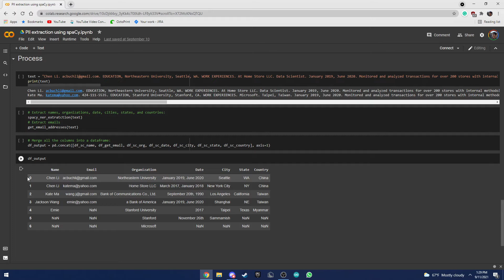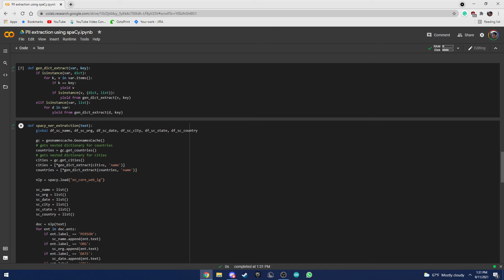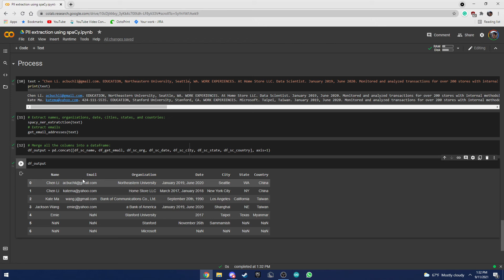How to Extract NER (Named Entity Recognition) Using Spacy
In this short video, I will be showing you how to use Spacy on Collab to extract NER (Named Entity Recognition).

⭐If you enjoyed the video, toss it a like! 👍